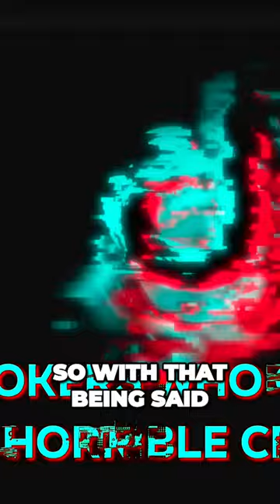Shocking Crime of Her Sister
Murder, Crime, Trial, Court, Courtroom, Judge, Death penalty, Penalty, Cops, victim,thriller, sinister, Investigation, Documentary,